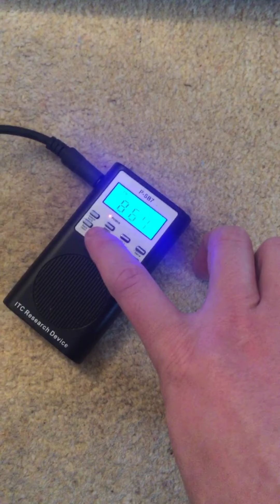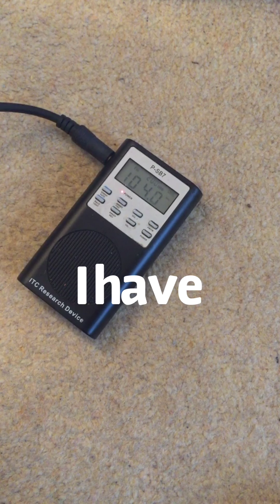Thomas Edison Celebrity Ghost Box Interview Evp